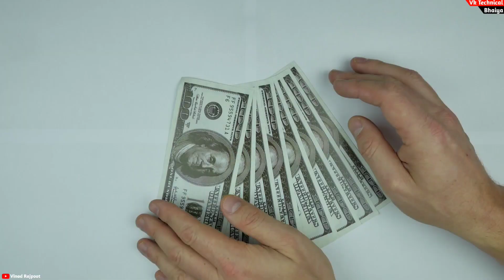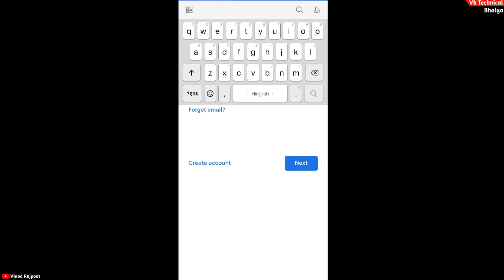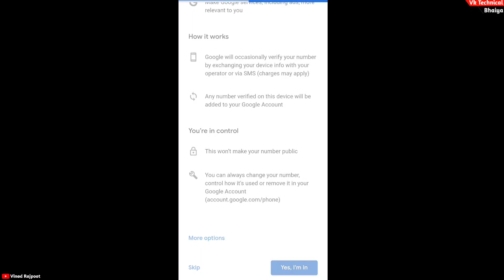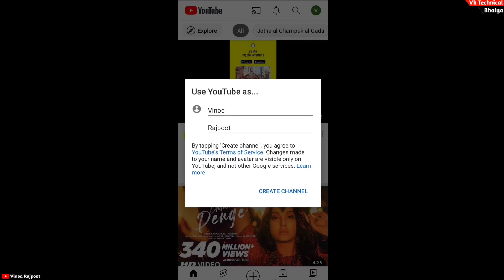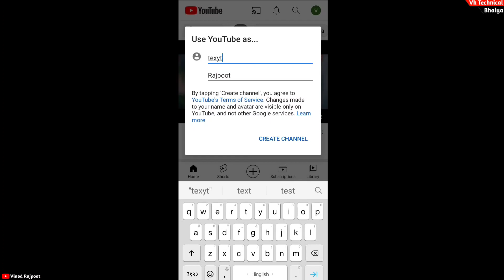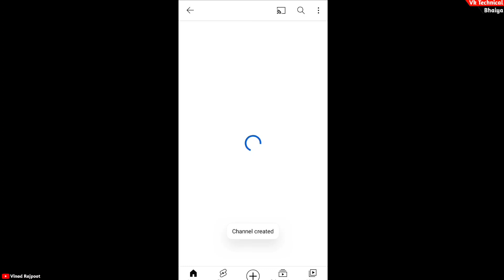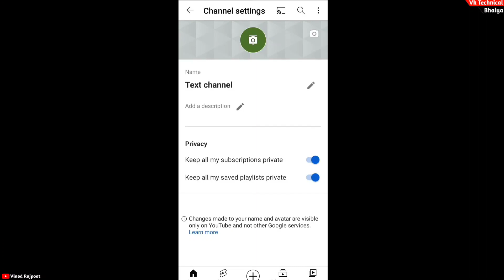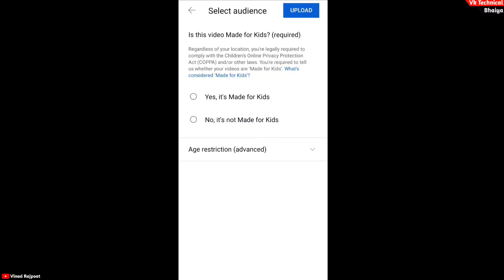Youtube Channel Kaise Banaye 2021 | How to create a youtube channel | how to make a youtube channel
दोस्तों आज के इस वीडियो में मैंने बताया हुआ है कि Youtube Channel Kaise Banaye | How to create Youtube channel on mobile | In 2021

👉 BOYA का mic...

👉 My Camera ...

🔍About me .⬇⬇⬇
1.- Follow me Instagram 👇👇

Vinod Rajpoot
From - Banda Up ( India )